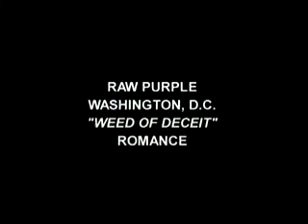Mario Montenegro ~ Weed of Deceit Original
Mario Montenegro in Weed of Deceit, The Original. The Washington DC 48 Hour Film Project.
The 48 Hour Film Project is a contest in which teams of filmmakers are assigned a genre, a character, a prop, and a line of dialogue, and have 48 hours to create a short film containing those elements. Shortly after the 48 hours of filmmaking, the films from each city are then screened at a theater in that city. The Project was inspired by The 24 Hour Plays. It has existed since 2001. It was created by Mark Ruppert and is produced by Ruppert and Liz Langston. In 2008, 30,000 filmmakers made around 2000 films in 35 states and fifteen countries.